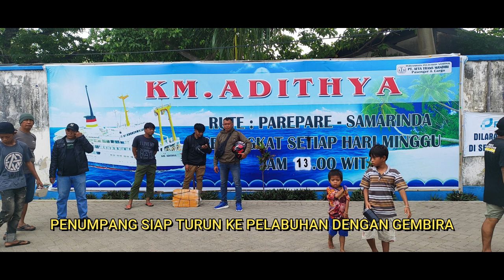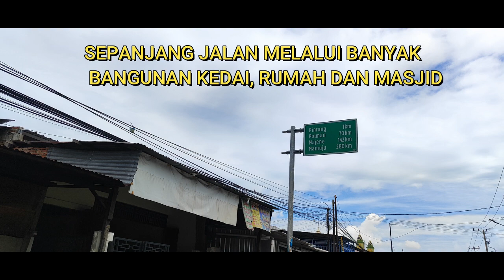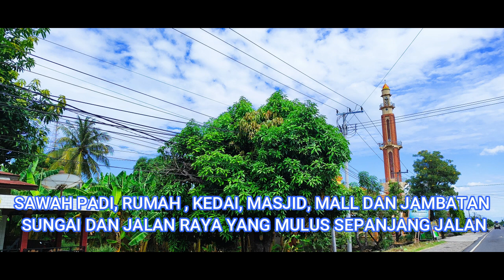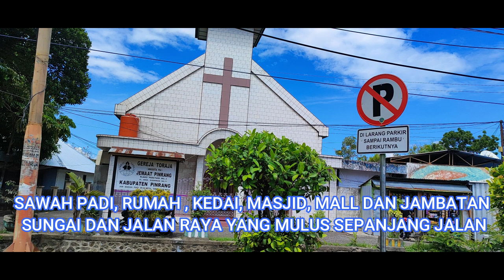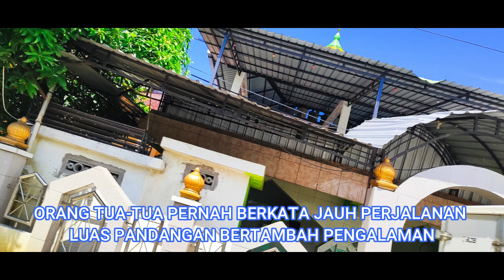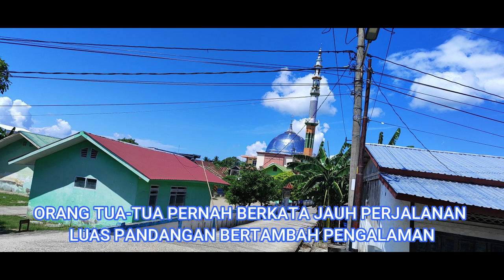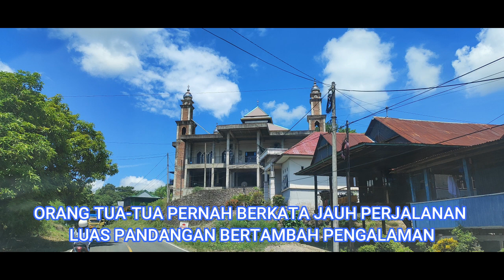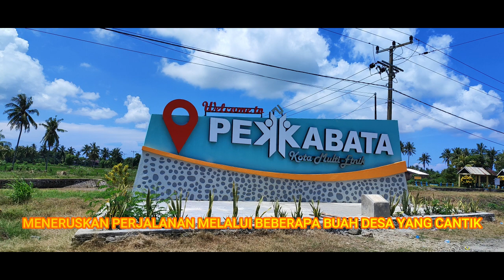KELILING SULAWESI PART 8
Sesampainya di pelabuhan Pare-Pare saya turun dari kapal dan menuju ke pintu gerbang. Ada petugas keamanan yang bertugas memeriksa dokumen para penumpang. Saya bernasib baik kerana tiada pemeriksaan berlaku dan diarahkan berjalan terus. Sebelum singgah di warung makan saya mencari bas menuju ke Pekkabata. Makanan di warung agak murah berbanding di Kota Kinabalu. Ada nasi tambahan bagi mereka yang kuat makan. Saya suka makanan kerana sesuai selera di tambah dengan ikan bakar di bubuh lada padi.